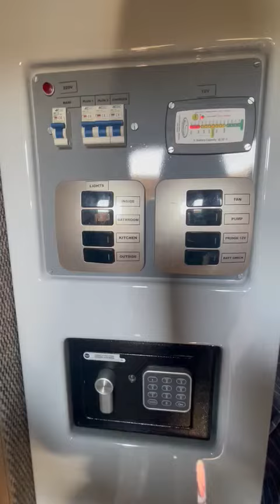2016 Mobi Lodge 3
Video from Zak du Plessis